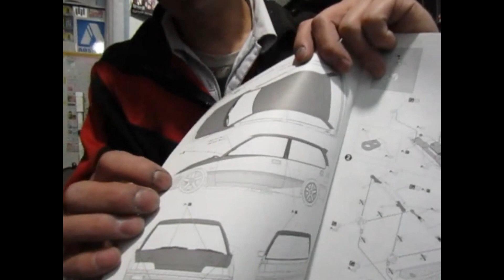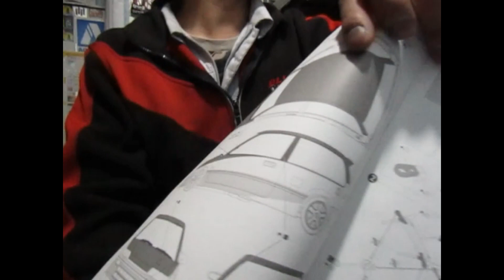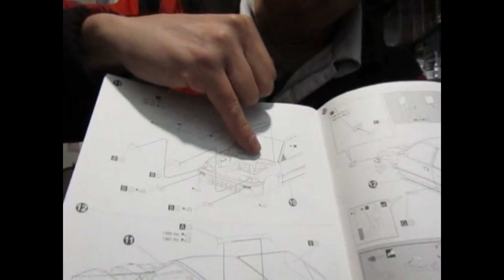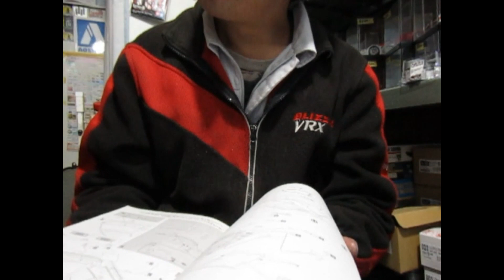プラモ屋店長が組んでみたレビュー アオシマBEEMAX 1/24 シビックGr.A(EF3)MOTUL仕様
塗り分け下手杉問題